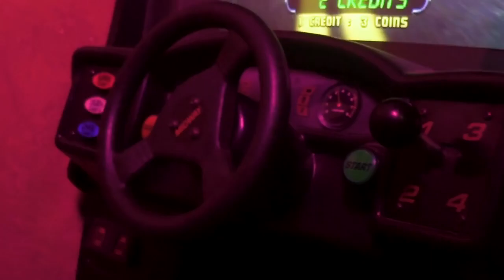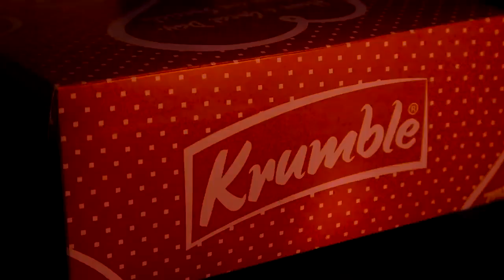DJ LYTA - BEST OF ARROW BWOY VIDEO MIX 2020 (official video )